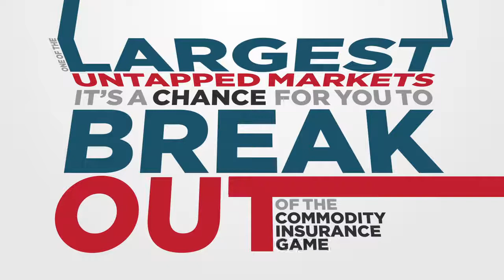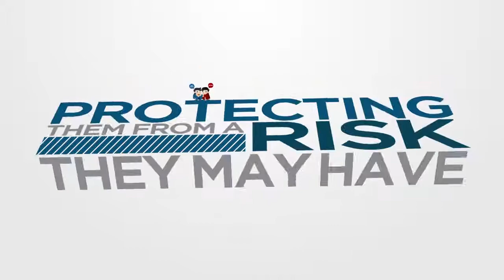TCI Continueing Education 2D ExplainerVideo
2D Animation  Logo Intro  Whiteboard Animation  Custom Animation  Explainer Video Animation